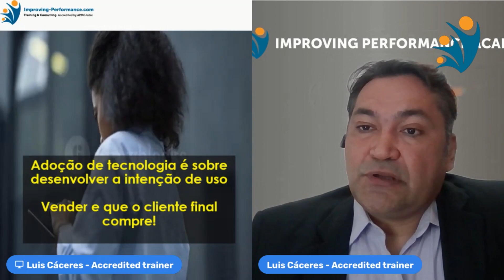Adoção de tecnologia não é sobre treinamento.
Confira por qué neste vídeo extraído do nosso webinar explicativo. Adquira você também os conceitos e ferramentas para liderar transformações duradouras com nosso curso online com DUPLA certificação Change Management pela APMG International. Não perca a próxima turma em agosto-setembro, garanta sua vaga na página do curso Um abraço e nos vemos no curso!